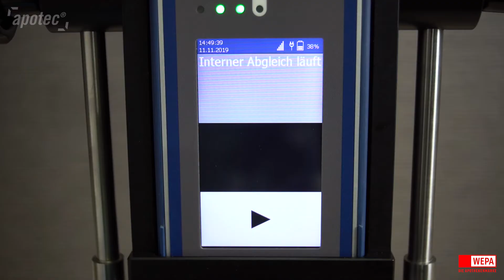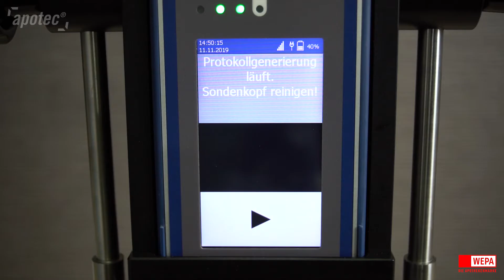apotec® NIR System - Creme